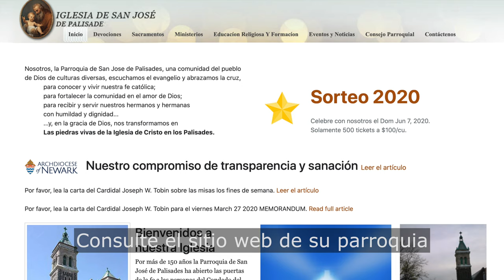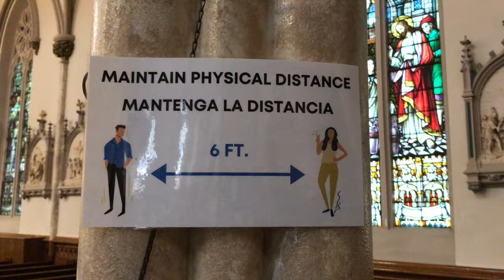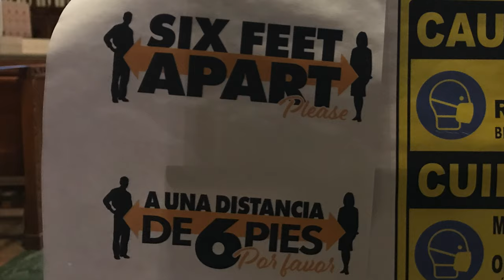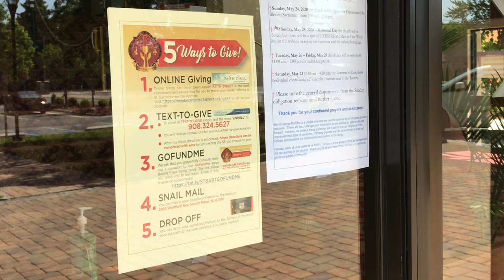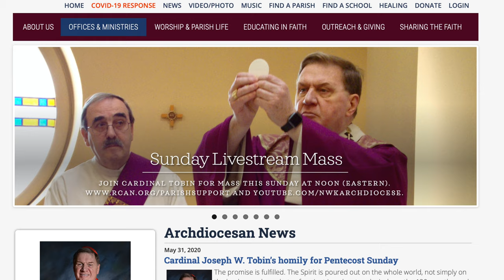(Spanish) Welcome back to Mass in the Archdiocese of Newark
The Archdiocese of Newark has produced a “Welcome Back” video, available in English and Spanish, to inform parishioners about what to expect as they prepare to return to Mass.

“As we slowly resume public Mass, it is important that we work together to allow for a safe and dignified parish environment for all,” said Cardinal Tobin. “Out of love and respect for human life and health, let us act responsibly and adhere to the guidelines provided by the Archdiocese and our local parishes.”

Cardinal Tobin continues to dispense the faithful from the obligation to attend Mass on Sundays and Holy Days. Parishes will continue to livestream Mass so that those unable to attend may maintain a spiritual connection with their local parish.